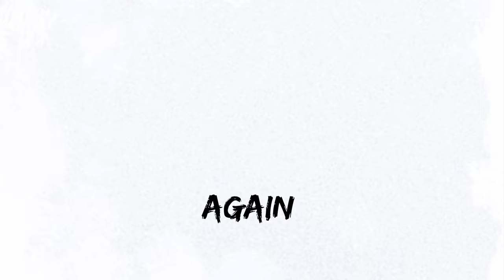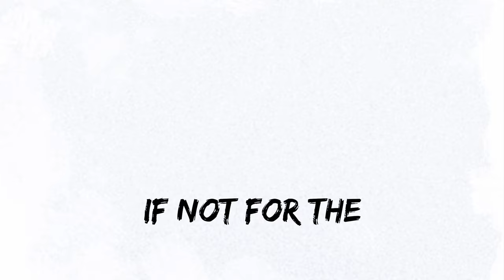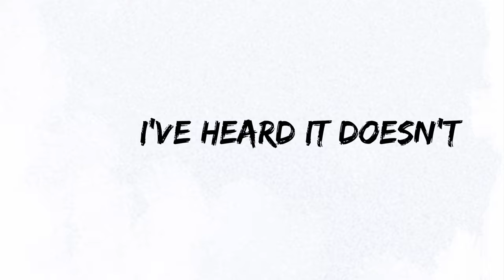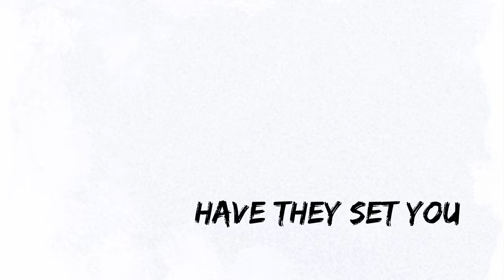Whole Again- Boby Techi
Written/composed by Boby Techi

Mixed-mastered by Haggai Rongmei.
Guitars/arrangement by Sonny Taba
Recorded at Erki’s Sound.